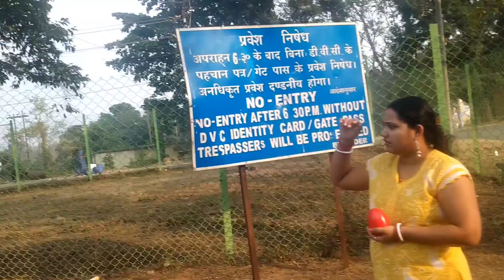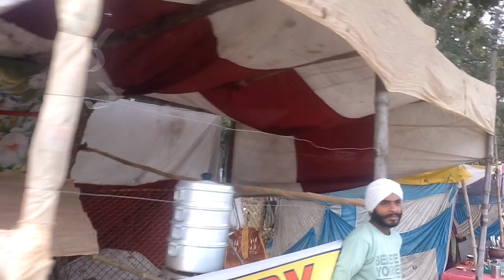maithon dam dhanbad 🔥 पिकनिक मनाने के लिए एक नंबर स्थान है 🤟🤟🔥🔥😄जाने गे इस वीडियो में क्या है वहां